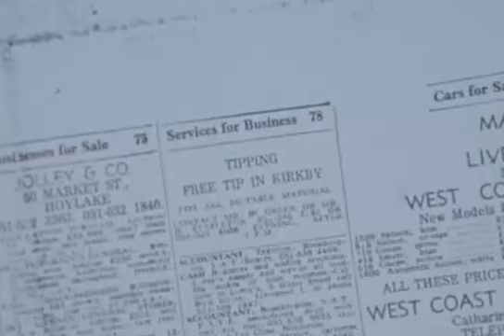Kirkby ski slope 1975